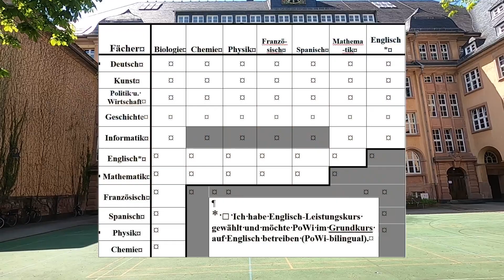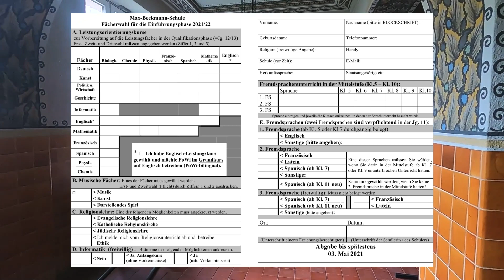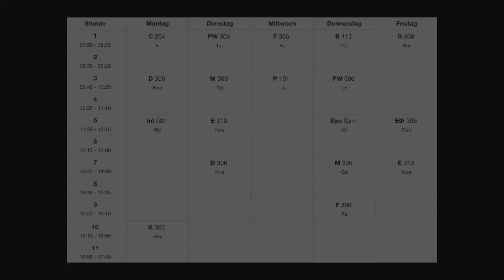Einführungsvideo zur MBS (von Vassilis, Sophia)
Ein Einführungsvideo zum Kennenlernen der Max-Beckmann-Schule und eine Erklärung der Kurswahlmöglichkeiten für die SchülerInnen der E-Phase.